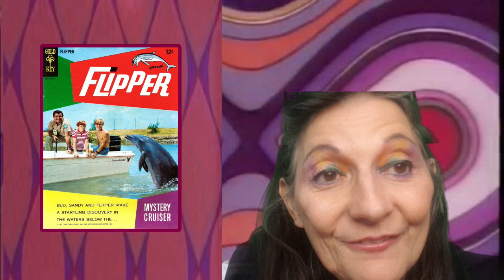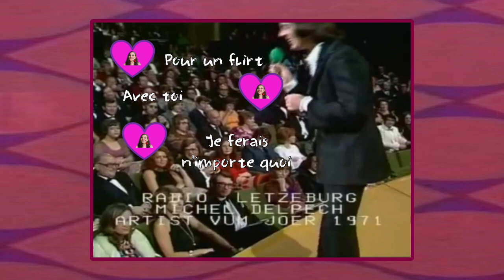SOUVENIRS: ANNEES 70 ET ANECDOTES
année 70 souvenirs
Coucou

Credit:
Generique: